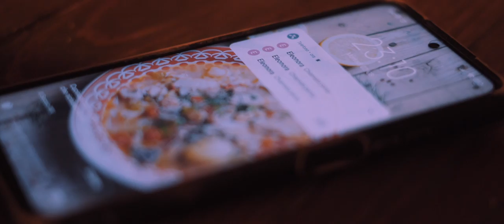Imperatore - Eleonora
Testo: Marco Imperatore e Francesco Moscardi
Produzione e Arrangiamento: Labbè (Pierfrancesco Speziale)
Mix e Mastering: Labbè e BESS Recording studio
Eleonora: Cora Gasparotti
Production: Sonar Productions
Written and Directed: Riccardo Abiuso
Camera and Steadicam: Lorenzo Valentini / Riccardo Abiuso
Stylist: Siriana Toscani
Production Assistant: Danilo Paloni

TESTO

Siediti qui
Convincimi
Che devo crederti
Aspetto qui
Dai spogliati
Di tutti gli alibi
Voglio toccare per un istante quella bocca chiusa
Posso permettermi?
Senza prometterti, puoi mettermi tra le tue braccia?
Posso permettermi? Posso intromettermi?
Ancora! Ancora! Eleo’! Eleonora!
Ancora! Ancora! Eleonora!
Gioca con lei
Scivola nei
Rifugi che ti crei
Fingi se vuoi
Che qui ti annoi
Ma è fumo che ti ingoi
Ma se vuoi toccare per un istante questa bocca chiusa
Se vuoi permettiti
Senza promettermi, puoi metterti tra le mie braccia
Se vuoi permettiti, se vuoi intromettiti
Ancora! Ancora! Eleonora!
Ma è una storia nata morta
Soffocata da parole che ora sono cenere
Non può
Una luna nata storta ricoprirsi poi di miele
Di dolce, dannato sapore
Ancora! Ancora! Eleonora! Eleonora!